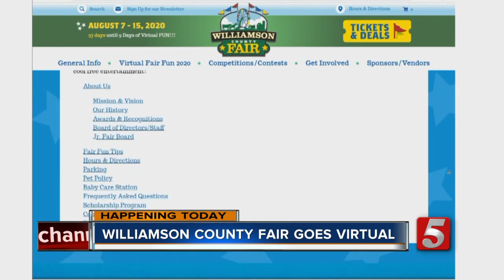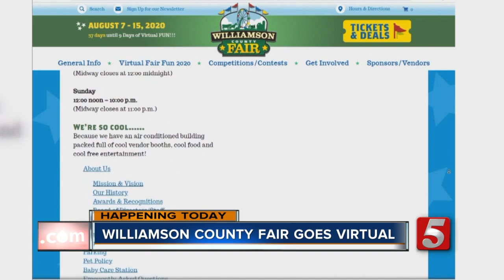Williamson County Fair goes virtual for 2020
The Williamson County Fair is going virtual for 2020 due to COVID-19.